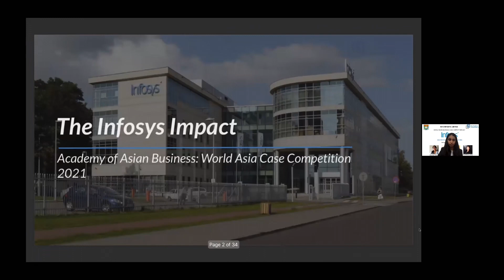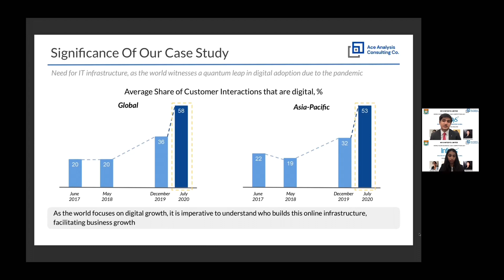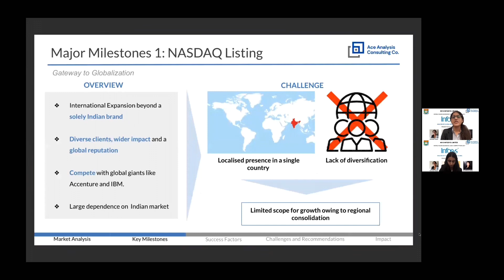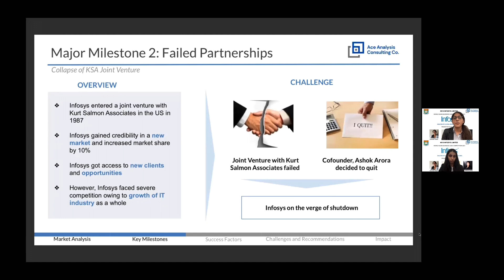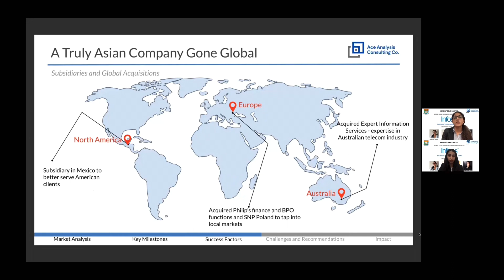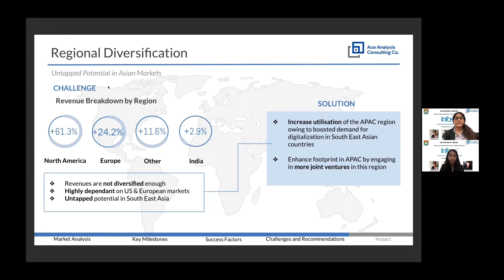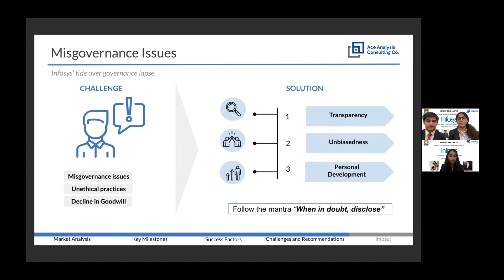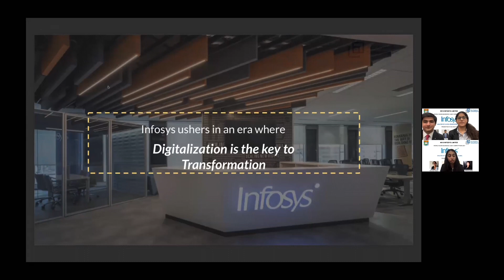2021 WACC TOP 10 Winner presentation_ The University of Hong Kong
The University of Hong Kong (on Infosys Limited)
- Ace Analysis:
Anushka TEWARI
Sana KAKKAR
Jayant SHARMA
(Advisor: Winnie S.C. LEUNG)